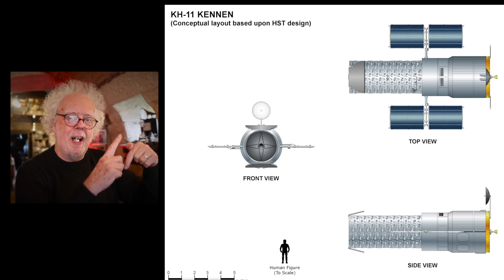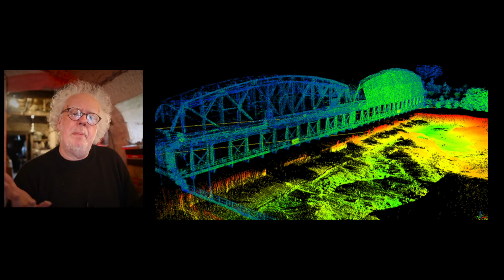Spy satellites given to NASA - Prof Simon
The NRO has given 3 of there spy satellites to NASA.  They might be used for infrared astronomy or to orbit Mars.  Prof Simon tell you the story.

Patron link - Help feed our goats -Wallace and Courbet